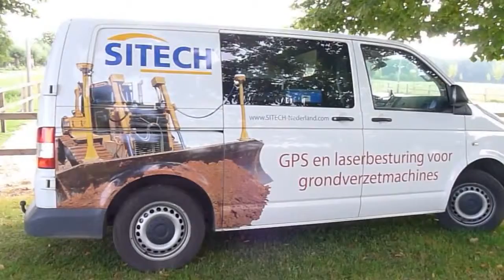SITECH Mekos MCS maakt van uw wiellader een motorgrader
Latest development in SITECH Nederland. Profiler with highest accuracy in combination with Trimble laser and 3D control